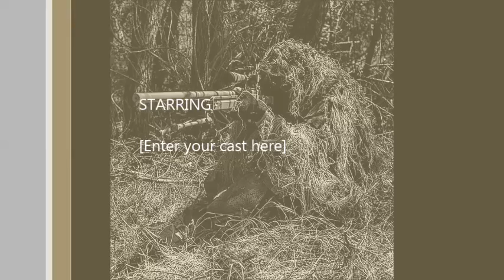Volchara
About my friend... Tambovskaya Volchitsa
She is the Best.